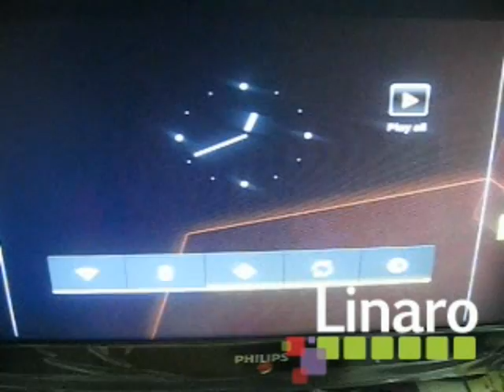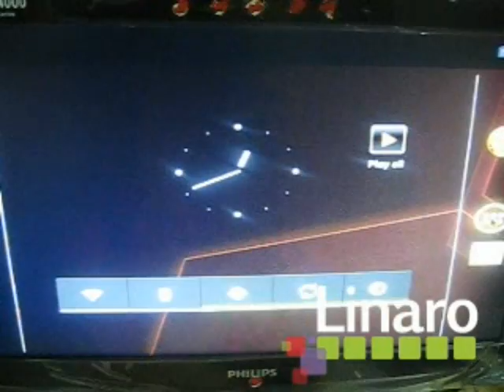Android 4.0.1 (ICS) with the Linaro Kernel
Linaro build of Android 4.0.1 (Ice Cream Sandwich) running on framebuffer with software openGL above 3.1 linaro-android kernel for TI's Pandaboard. The ICS version of Android will be enabled for all the boards from Linaro members through this ICS base code.